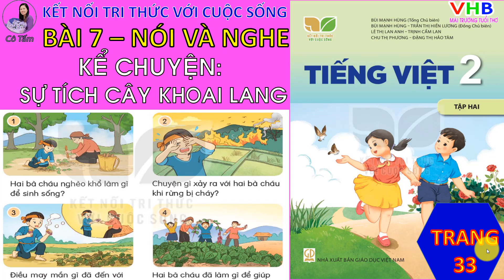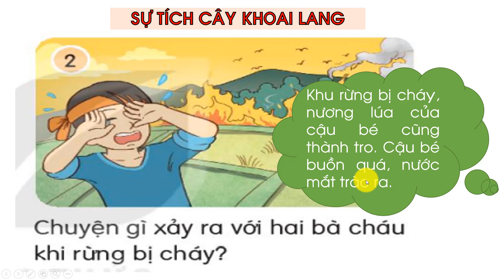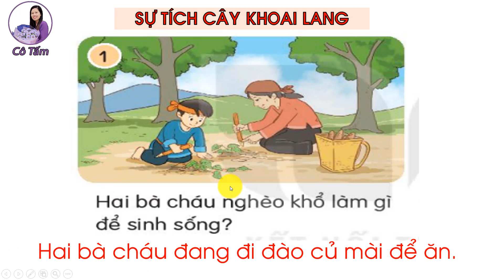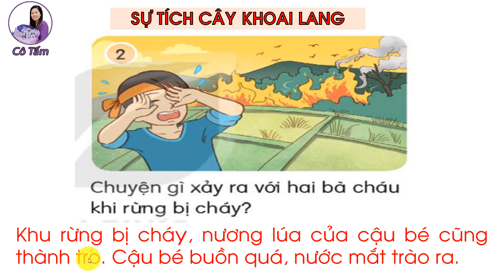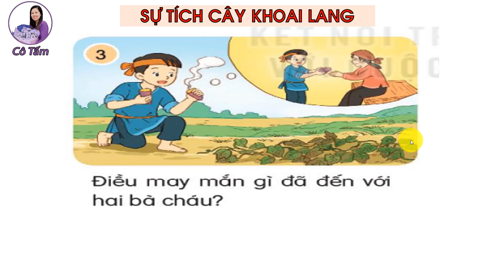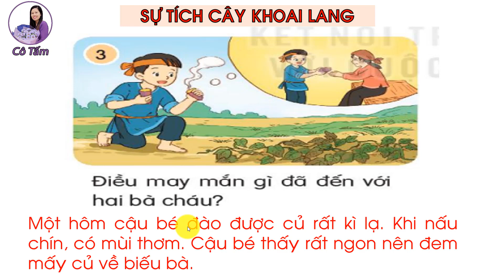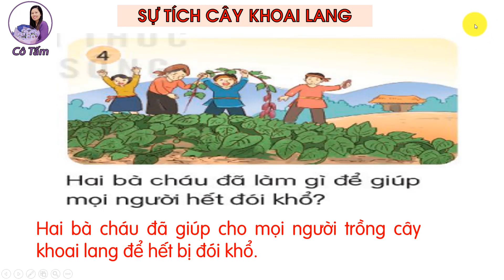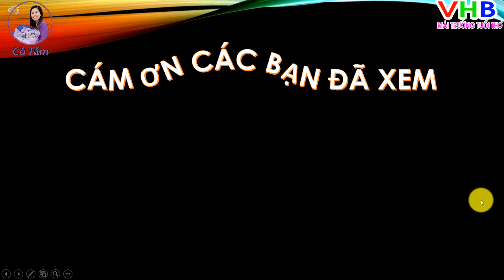Tiếng việt 2| Tập 2| Kể chuyện| Sự tích cây khoai lang| Trang 33 |Kết nối tri thức